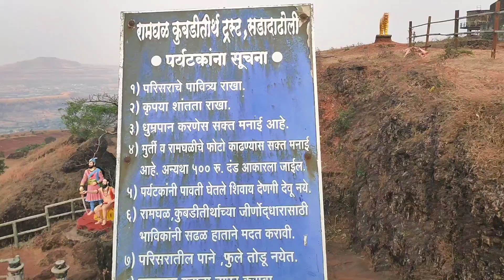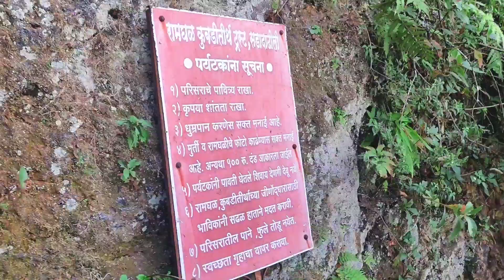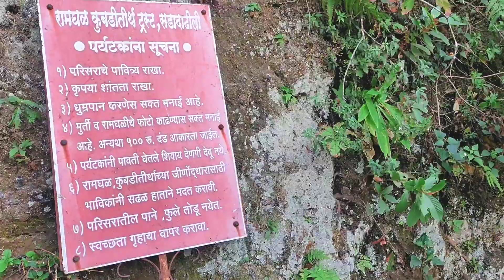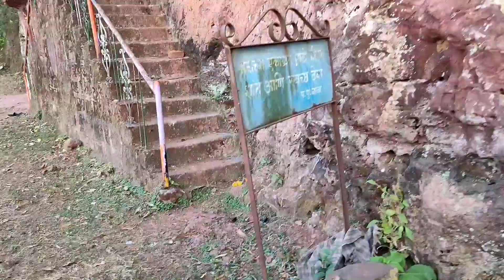Ramghal and Kubdi tirth Satara (Patan)..! तीर्थक्षेत्र रामघळ (समर्थनगर) सडादाढोली..!